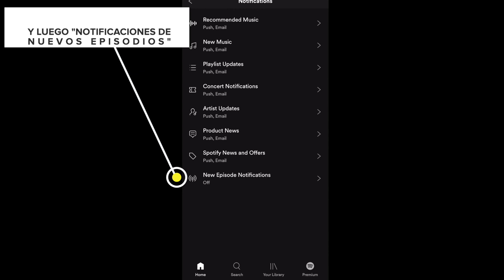Episodio 138 - Espíritu Navideño De Acosta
Los Pajeros analizan la última manifestación de amor, paciencia, paz y comprensión vistas en transporte público. Además, se le recuerda al Vicente…más o menos.
00:00 6 Anillos De Separación
9:30 Las Paja Noticias
12:44 Análisis Desde El VAR: La Reina De Acosta
49:22 Anuncios Anuncios / ÚLTIMA PAJA DEL AÑO